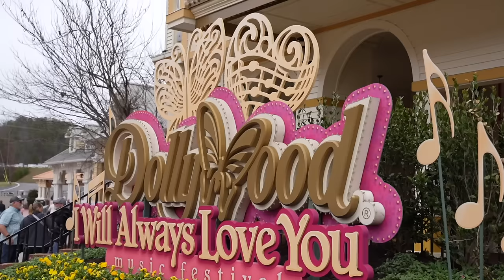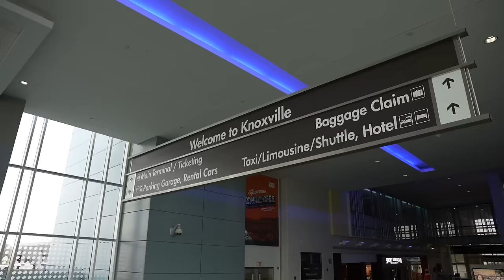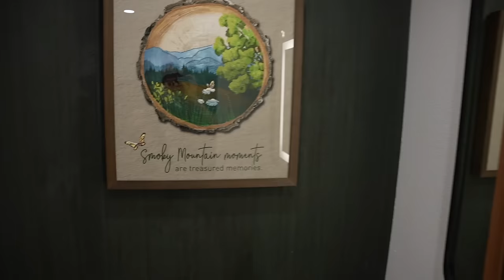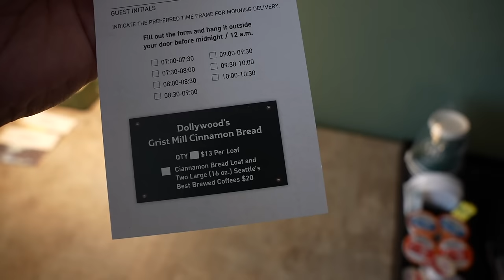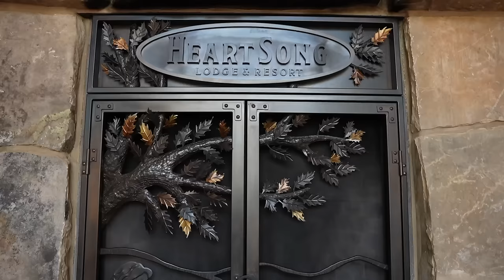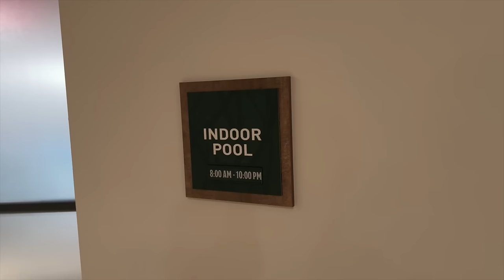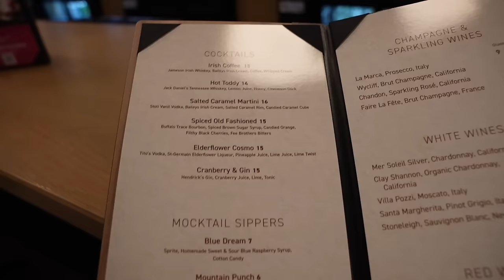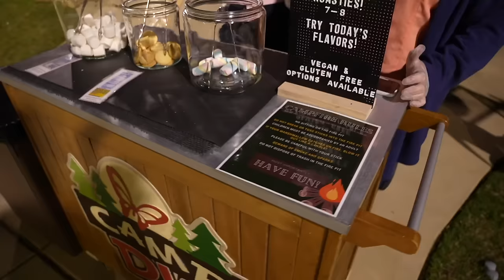My Solo Trip Back to Dollywood - Staying at the NEW HeartSong Lodge - Travel Day to Tennessee!!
(Part One) In today's video it's the start of my solo trip back to Dollywood for opening day of the 2024 season. I make my way to the Orlando airport to catch a flight to Knoxville, Tennessee via Delta with a connection flight in Atlanta. Next, I check in at Dollywood's HeartSong Lodge the newest resort here on property. I give you a quick room tour and I discuss a few life things. After that I take you around the entire resort to show you what to expect. Finally, it's time for dinner at High Note which is a neat little lounge that is connected to the main restaurant. I also end the night with s'mores by the outdoor fire pit. A big thank you to the team at Dollywood for having me out.

0:00 Intro
0:43 Travel to Knoxville
6:24 HeartSong Lodge
9:29 Room Tour
14:37 Resort Tour
24:28 Dinner at High Note
30:12 S'mores
31:44 Final Thoughts

Hello and thank you for checking out the channel. I make brand new videos three times a week from different places around Florida and beyond. My main focus is to make you feel like you are at your favorite theme parks such as Walt Disney World, Universal Studios Orlando, Universal Studios Hollywood, Disneyland and more! I also help with tips and tricks to navigate your way around the parks. Plus, every now and then I will show you what is happening in my daily life. I keep you updated with new information from the theme parks, hotels, cruising and more. The goal here on this channel is no matter what you are going through good or bad that you always can click on my videos and relax and forget about everything that may be going on and to be fully immersed on whatever adventure we go on together.

Sony A6600-
GoPro Hero 9 black-
Deity Microphones V-Mic D4 DUO-
Rode Compact On-Camera Microphone-
Manfrotto PIXI Mini Tripod-